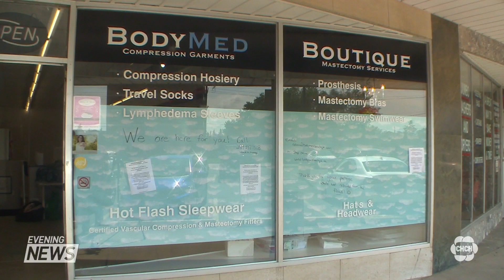Attempted robbery at a Burlington store that specializes in garments for cancer patients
A Burlington store that specializes in garments for cancer patients was the victim of an attempted break-in last month. The criminals didn't get into the store but managed to cut a hole in the roof, which opened the business up to a massive storm that night. Adam Atinson reports.